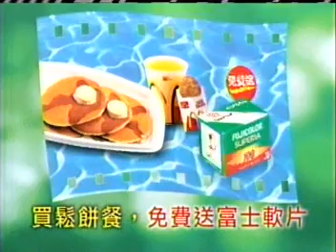0592 麥當勞 有氧早參 一片好意